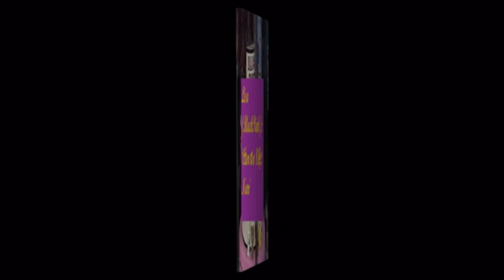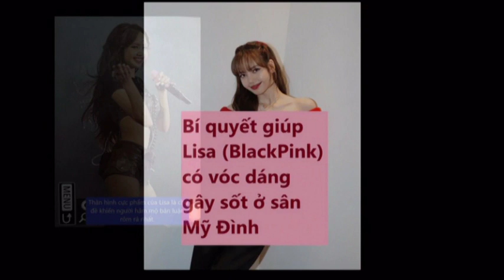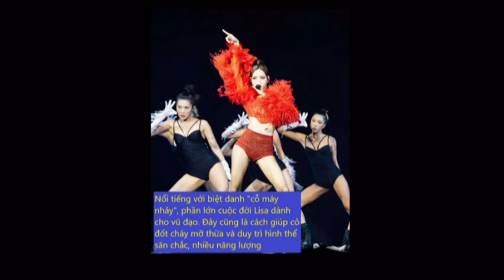Lisa BlackPink ‘Cảm ơn Việt Nam’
Sau Jisoo, Jennie và Rosé, Lisa là thành viên BlackPink cuối cùng gửi lời tri ân đến khán giả Việt Nam sau hai đêm diễn thành công ở Hà Nội.